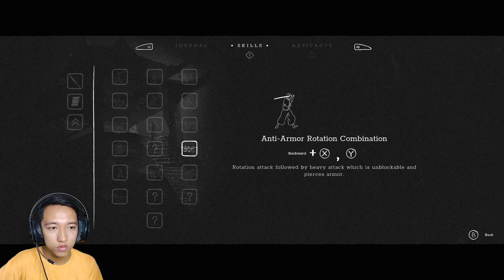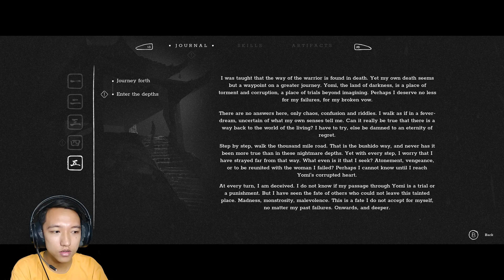Sadatama ngajak by one lagi? gasss.... | Trek to Yomi #7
oh ya... jangan lupa kritik dan saran tulis di kolom komentar : )

bagi yang mau support channel ini : do'a kan saja say dah cukup :)

tetap bernafas dan bersyukur.
walaupun jadi beban :)